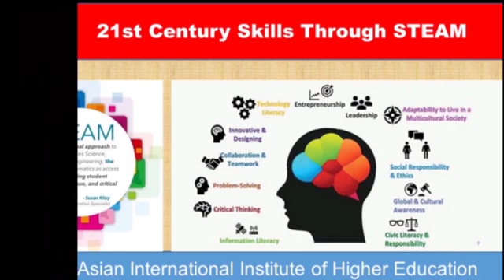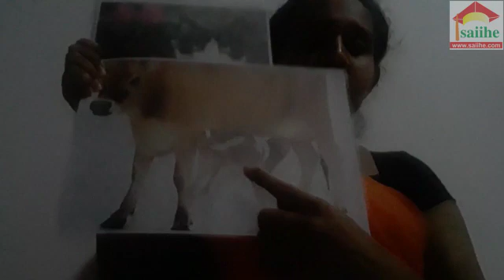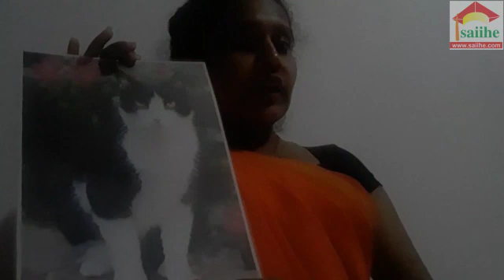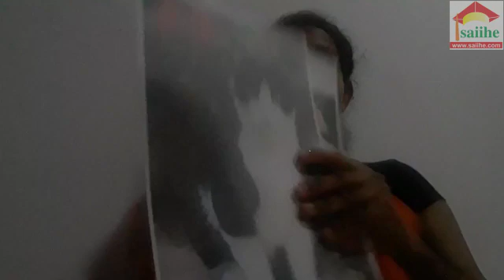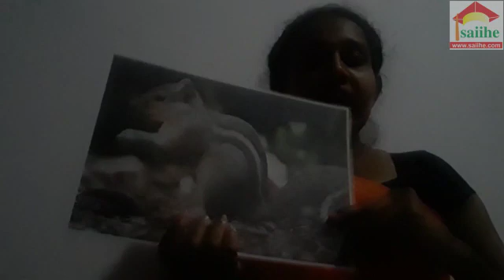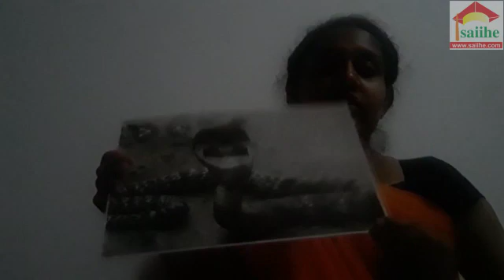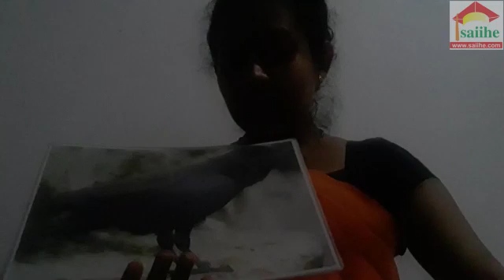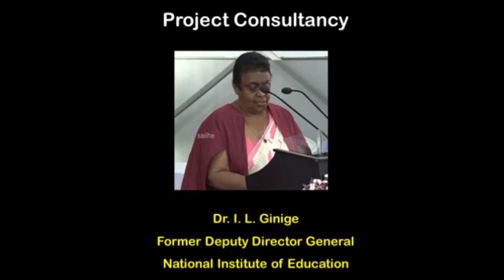2021 March DPE -K A Inuri Sewwandi